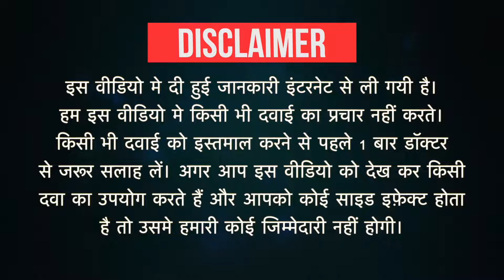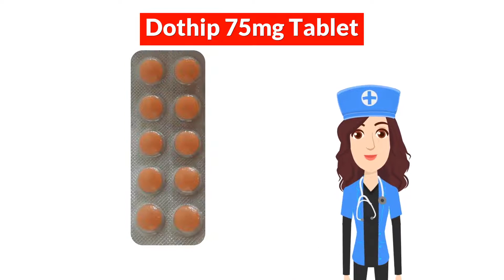Dothip 75mg Tablet Uses in Hindi | Side Effects | Dose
Dothip 75mg Tablet Uses in Hindi | Side Effects | Dosage